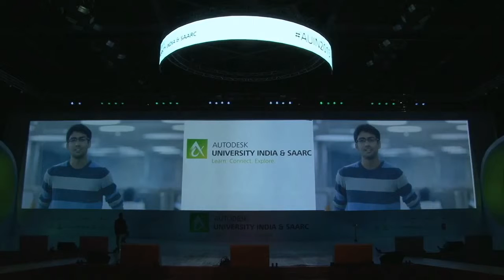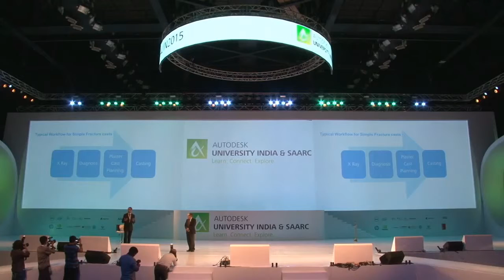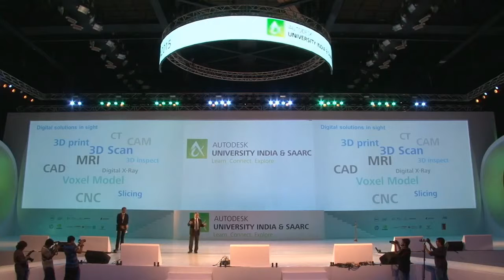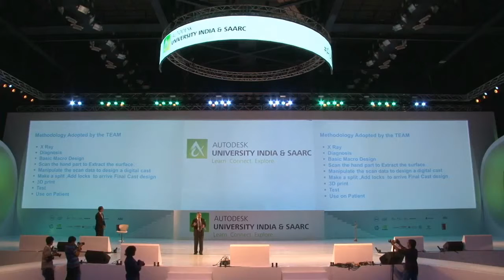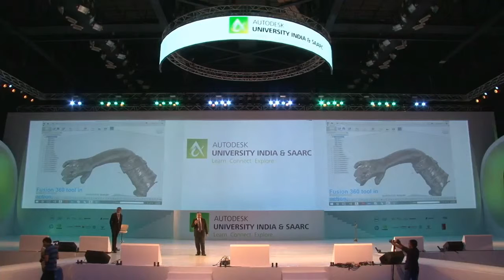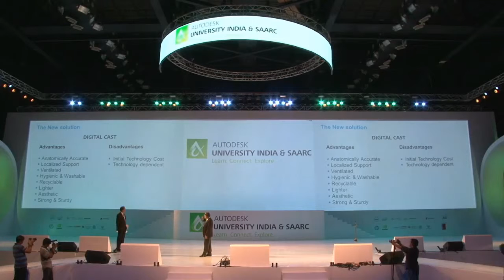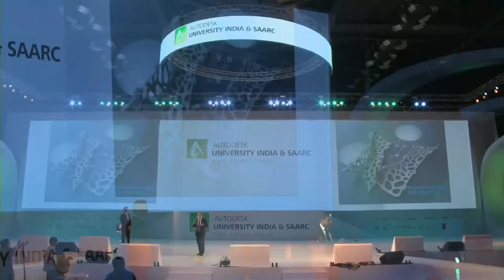Designing a Digital Fracture Cast- Guruprasad Rao, Imaginarium India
Here’s why we think the 3D printed hand cast is going to rock the orthopedic industry in future!